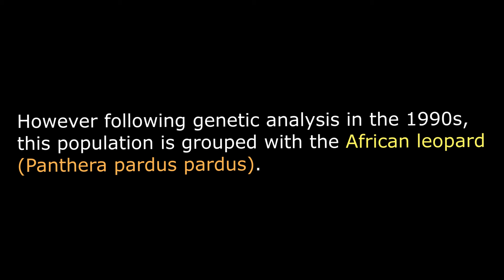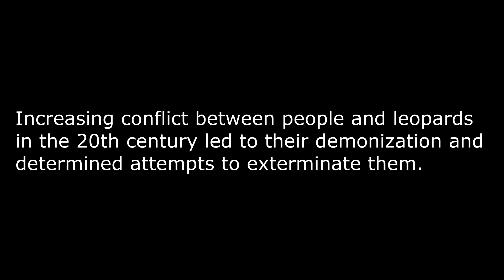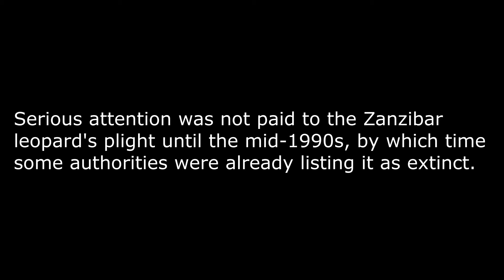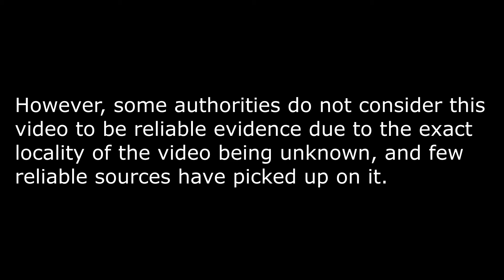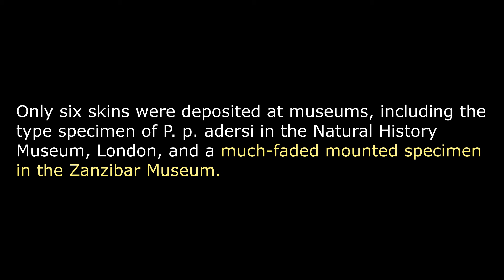Zanzibar Leopard || Tales Of Forgotten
The Zanzibar leopard was described as a leopard subspecies (Panthera pardus adersi) by Pocock in 1932. Following genetic analysis in the 1990s, this population is grouped with the African leopard (Panthera pardus pardus).
This population used to inhabit the Unguja Island in the Zanzibar archipelago, part of Tanzania.
The Zanzibar leopard is believed to be extinct, with the last confirmed sighting occurring in the 1980s.
It was considered to be a distinct subspecies due to its unique physical characteristics and genetic makeup.
Increasing conflict between people and leopards in the 20th century led to their demonization and determined attempts to exterminate them.
Efforts to develop a leopard conservation program in the mid-1990s were shelved when wildlife researchers concluded that there was little prospect for the population's long-term survival.
The only concrete evidence that these scattered remains brings to light is the diminutive size of the Zanzibar leopard in comparison to its African relative, and the appearance of some spots instead of rosettes on the available skins.
This suggests that the Zanzibar leopard may indeed be a separate subspecies or at very least that it is an example of island dwarfism.
Serious attention was not paid to the Zanzibar leopard's plight until the mid-1990s, by which time some authorities were already listing it as extinct.
A leopard conservation program was drafted as Jozani-Chwaka Bay Conservation Project, but abandoned in 1997 when wildlife researchers failed to find evidence for the leopard's continuing presence in and around Jozani forest.
In 2018, a leopard was recorded on Unguja Island by a camera trap set during filming of the Animal Planet series Extinct or Alive.
However, some authorities do not consider this video to be reliable evidence due to the exact locality of the video being unknown, and few reliable sources have picked up on it.
Although the footage definitely shows a leopard, the exact pattern of rosettes remains unclear, and it could be a feral African leopard introduced to Zanzibar.
DNA evidence may be the only way to verify this video. After that there were no further updates or news about that leopard.
Only six skins were deposited at museums, including the type specimen of P. p. adersi in the Natural History Museum, London, and a much-faded mounted specimen in the Zanzibar Museum.